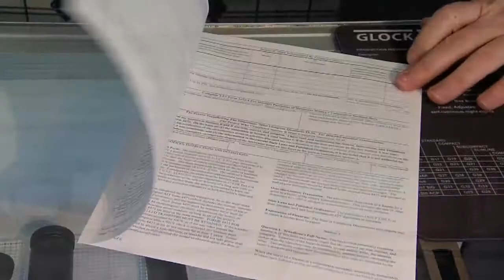Ohio Gun Shows' Impact